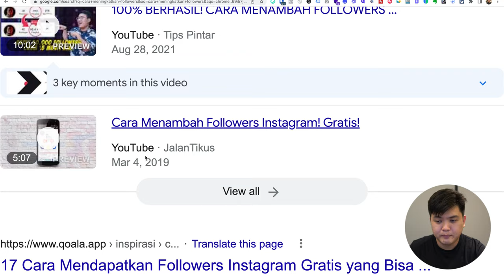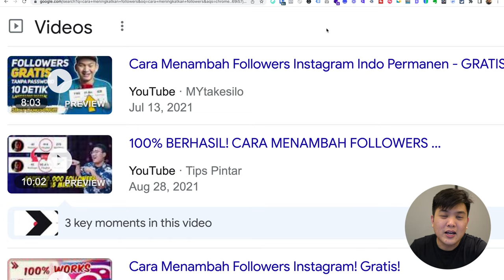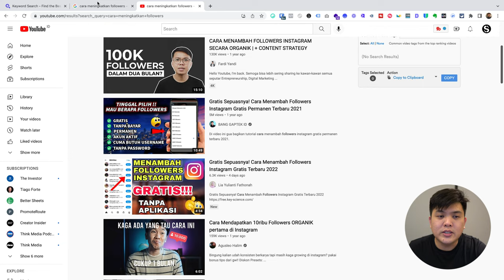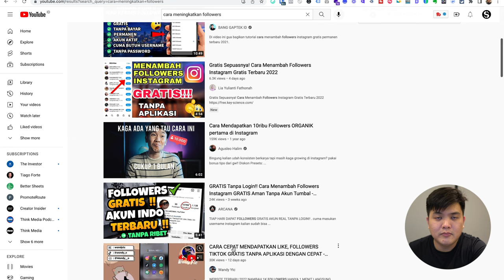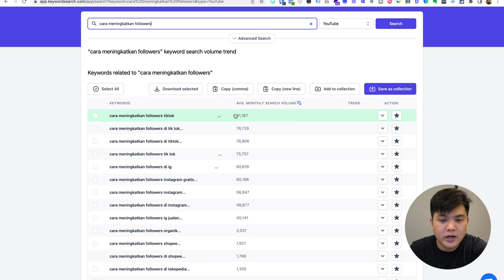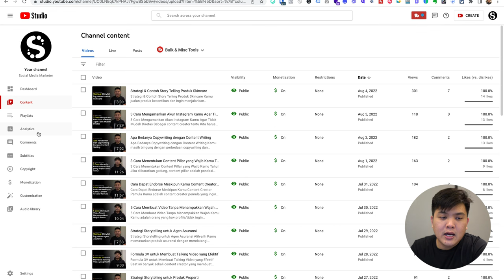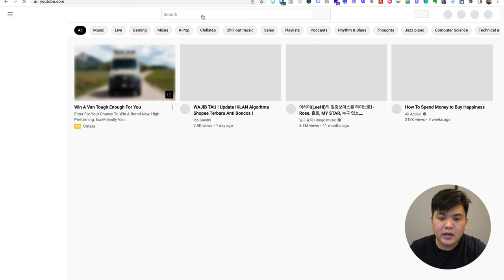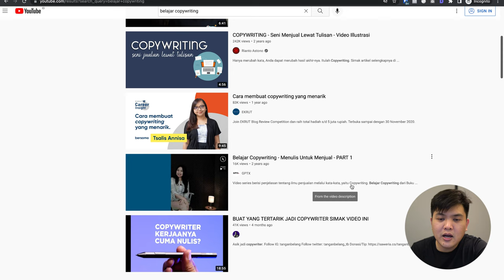Tips Optimasi Judul & Deskripsi Video Youtube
Berikut tips untuk mengoptimasi judul dan deskripsi video Youtube Kamu. Bagaimanakah itu? Tonton video ini sampai habis, ya!

dan dapatkan